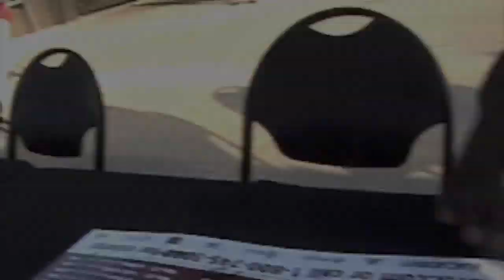Temple Fanfest 2009 (Defense - Special Teams)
Players seen in this video:

#55 Tyreek Spain (DE)
#90 Ryan Novak (K)
#19 Brandon McManus (K)
#99 Levi Brown (DT)
#43 Adrian Robinson (DE)
#45 Morris Blueford (DE)
#25 Malcolm Conway (P)
#39 Aaron Haas (DB)
#16 Maurice Jones (DB)
#29 Justin Gildea (DB)
#24 Mina Gould (DB)
#37 Kevin Kroboth (DB)
#28 Marquise Liverpool
#21 Jared Williams (CB)
#25 Deonte Parker (DB)
#40 Jordan Martin (LB)
#34 Zach Kane (LB)
#58 Elijah Joseph (LB)
#41 Marcus Green (LB)
#31 Tahir Whitehead (LB)
#32 Quinten White (LB)
#53 Stephen Johnson (LB)
#97 Geoffrey Prather (DE)
#35 Kwame Johnson (DB)
#17 Marlin Terrell (DB)
#91 Elisha Joseph (DL)
#95 Morkeith Brown (DE)
#96 Muhammad Wilkerson (DT)
#49 Jeff Wathne (P)
#54 Dan Van Norton (LB)
#94 Kadeem Custis (DE)
#52 Kamal Johnson (DE)
#92 Shahid Paulhill (DL)
#56 Amara Kamara (LB)
#5 Jaiquawn Jarrett (DB)